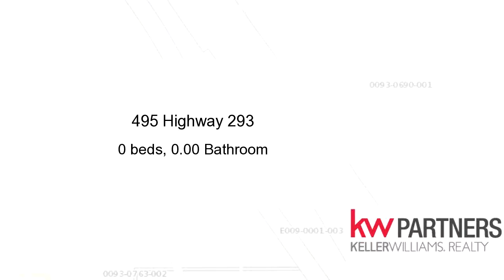Commercial for sale - 495 Highway 293, Emerson, GA 30137-2232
Great opportunity for this up and coming area near Lake Allatoona and minutes from Lake Point!  One acre on GA Highway 293 in Emerson just minutes from Down Town Emerson.  And short drive to Cartersville.

Bedrooms: 0
Bathrooms: 0.00
Square Feet: 0
Price: $220,000

11/06/2018 11:14:03 pm

Last modified: